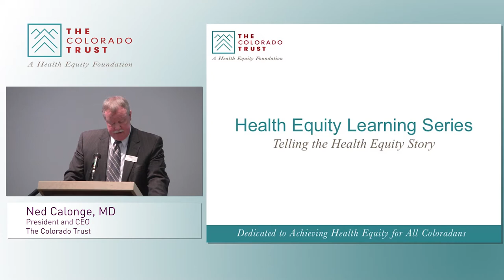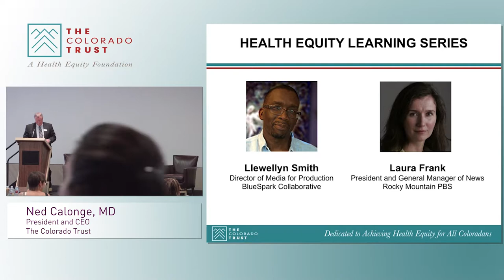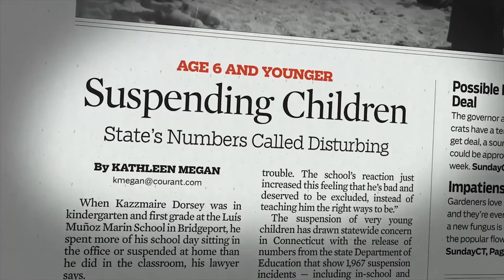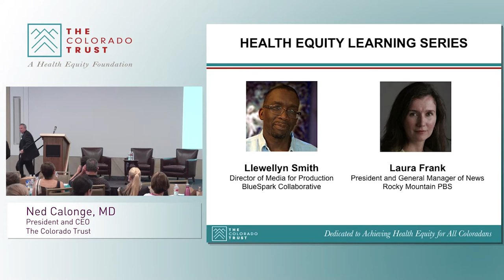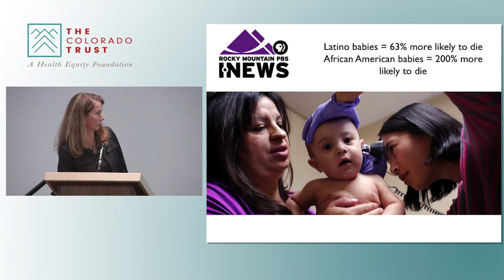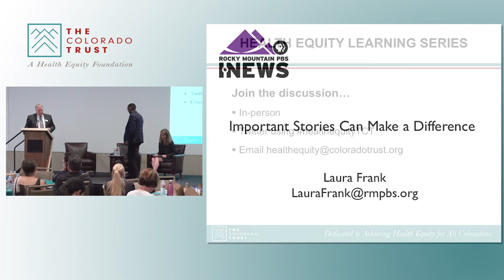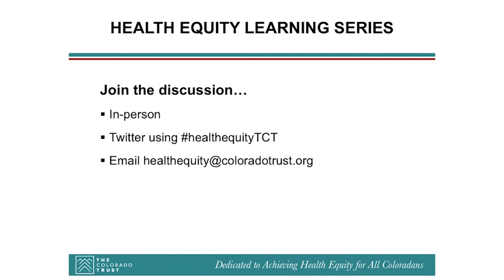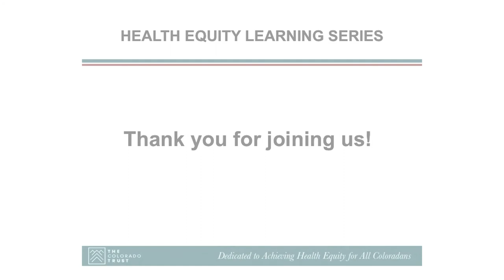Telling the Health Equity Story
Health Equity Learning Series

On August 21, 2014, The Colorado Trust hosted a Learning Lunch featuring Laura Frank, President and General Manager of News for Rocky Mountain PBS and Llewellyn Smith, Director of Media for Production at BlueSpark Collaborative, a film and research company. Both discussed how they have told the story of health disparities through video, print and photos, as well as the importance of sharing compelling health equity stories.